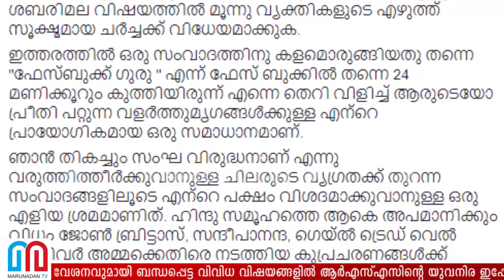ശബരിമല: RSSലെ ഭിന്നത മറനീക്കി പുറത്ത്‌ l rss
ഈ 'പുത്തൻകൂറ്റുകാർ' അപമാനം വരുത്തിവെക്കുന്നു; ഇക്കൂട്ടരെയാണ് ഞാൻ 'കീടങ്ങൾ' എന്നു വിശേഷിപ്പിച്ചത്; കുരുക്ഷേത്ര പ്രകാശിന്റെ ചുമതലയുള്ള ഷാബു പ്രസാദിനെതിരെ വിദ്യാസാഗർ ഗുരുമൂർത്തിയുടെ ഫേസ്‌ബുക്ക് പോസ്റ്റ്; 'ശബരിമല സംവാദത്തിൽ നിന്നും പിൻവാങ്ങാൻ നിസ്സാര കാരണങ്ങൾ നിരത്തുന്നു എന്ന സ്ഥിരംനമ്പർ ഈ അടുപ്പിൽ വെക്കേണ്ട.. അത് വേവില്ല...'; വിദ്യാസാഗർ ഗുരുമൂർത്തിക്കെതിരെ ഷാബു പ്രസാദിന്റെ ഫേസ്‌ബുക്ക് പോസ്റ്റും; ശബരിമല യുവതീ പ്രവേശനത്തിൽ ആർഎഎസ്എസിൽ ഉരുൾപൊട്ടൽ